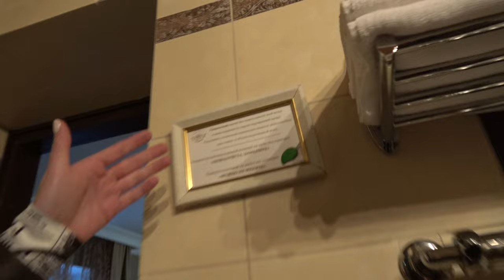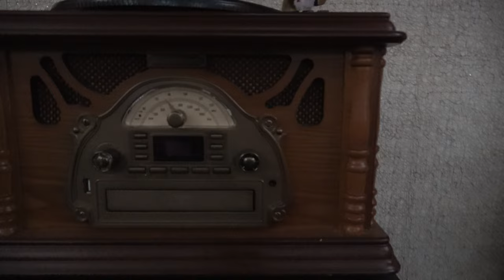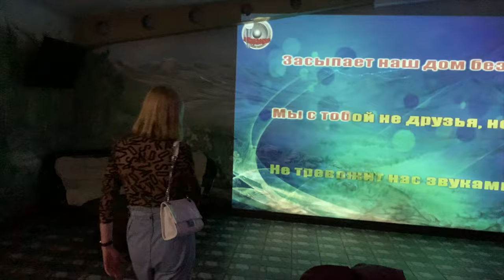ПРИЭЛЬБРУСЬЕ Отель Sky-Эльбрус | Авиамания рекомендует СКАЙ ЭЛЬБРУС Отель | Кабардино-Балкария летом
Ссылка на бронирование в Sky-Эльбрус Отель
Полный маршрут путешествия, цены и ссылки на отели, где будет останавливаться в КМВ Авиамания есть на сайте: